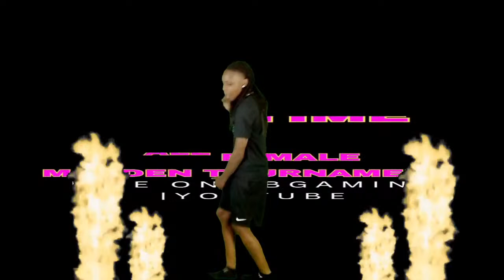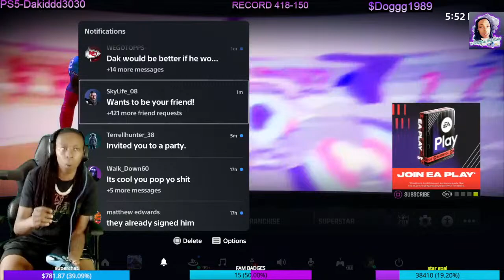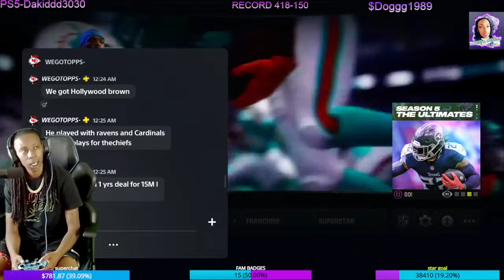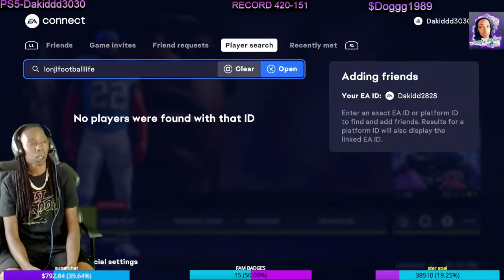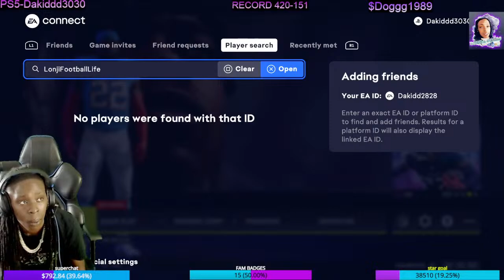#1 FEMALE STREAMER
FRIDAY SMOKE
LOOKING FOR ALL SMOKE!!